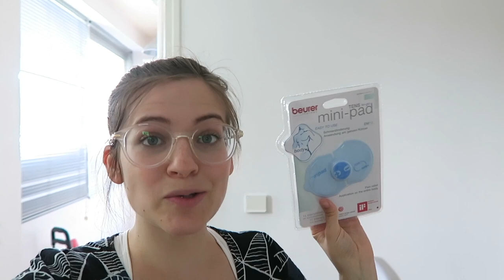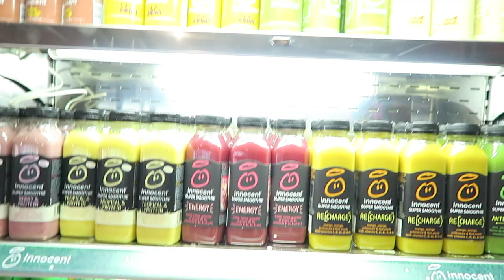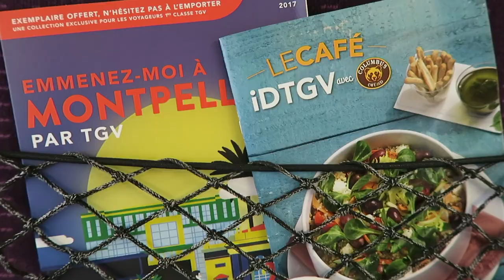CONTRACTIONS ON THE TRAIN | Get Beauty 2017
I was SO lucky and got invited as a content creator to the Get Beauty Conference in Paris this year. I got to meet a bunch of my subscribers and my only regret is that the day didn't last longer. If you'd like to see more, don't forget to check out my instagram for pictures. :)

FILM EQUIPMENT  -
Canon G7X